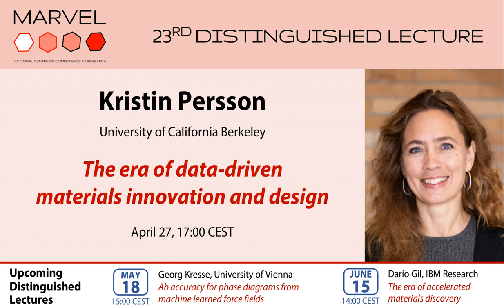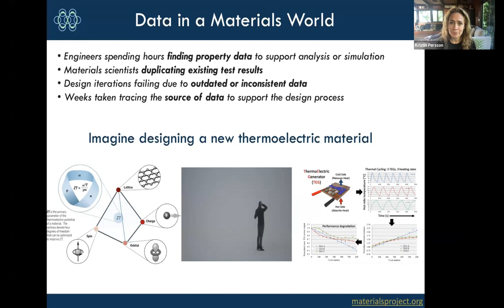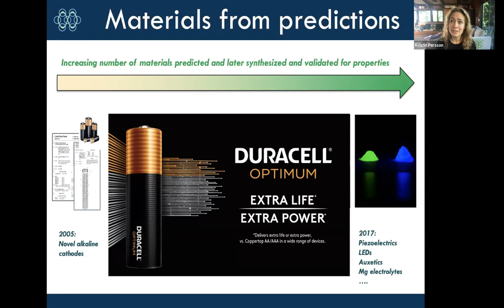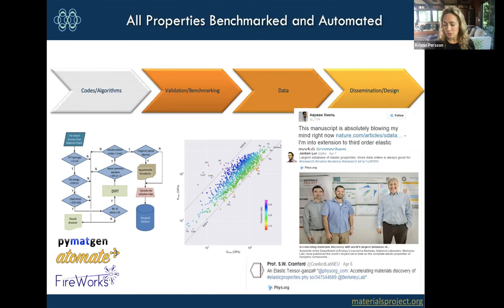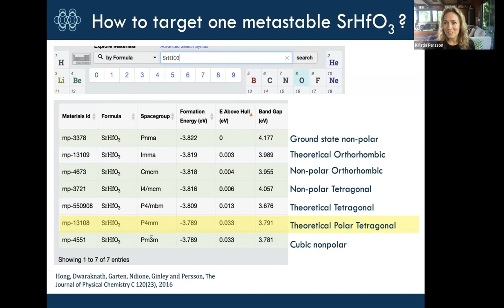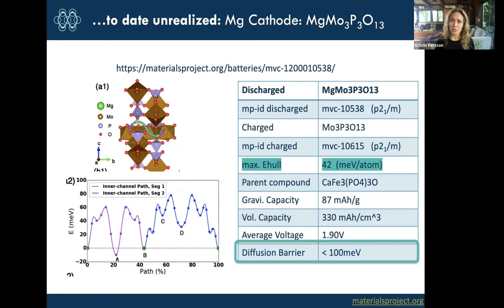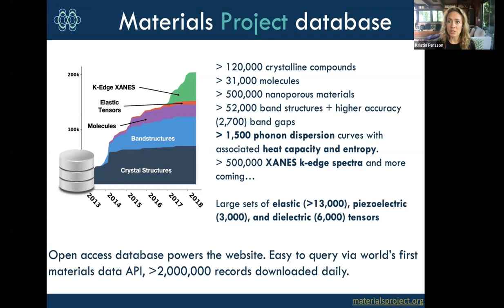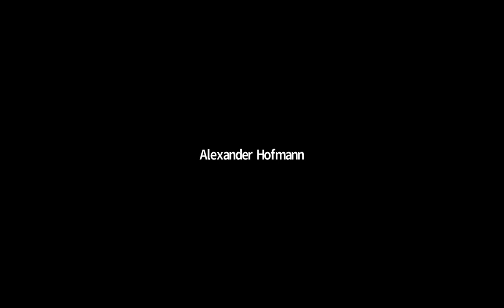23 MDL - Kristin Persson: The era of data-driven materials innovation and design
23rd MARVEL Distinguished Lecture (MDL) - Kristin Persson

Fueled by our abilities to compute materials properties and characteristics orders of magnitude faster than they can be measured and recent advancements in harnessing literature data, we are entering the era of the fourth paradigm of science: data-driven materials design. The Materials Project uses supercomputing together with state-of-the-art quantum mechanical theory to compute the properties of all known inorganic materials and beyond, design novel materials and offer the data for free to the community together with online analysis and design algorithms. The current release contains data derived from quantum mechanical calculations for over 130,000 materials and millions of properties. The resource supports a growing community of data-rich materials research, currently supporting over 160,000 registered users and 2-5 million data records served each day through the API. The software infrastructure enables thousands of calculations per week – enabling screening and predictions - for both novel solid as well as molecular species with target properties.  However, truly accelerating materials innovation also requires rapid synthesis, testing and feedback. The ability to devise data-driven methodologies to guide synthesis efforts is needed as well as rapid interrogation and recording of results – including ‘non-successful’ ones. In this talk, I will highlight some of our ongoing work, including new materials development, synthesis and characterization and associated machine learning algorithmic tools and data-driven approaches.

Questions start at 51:47